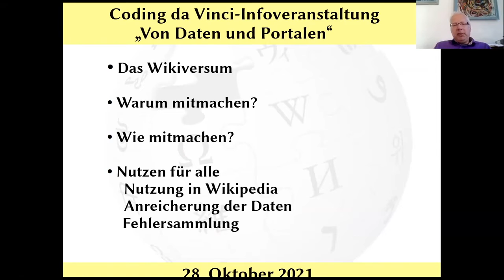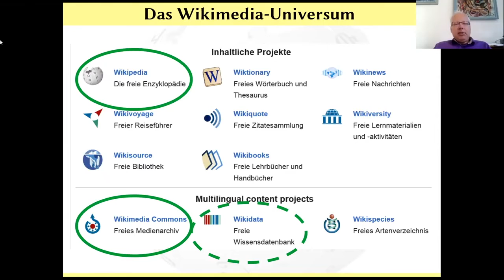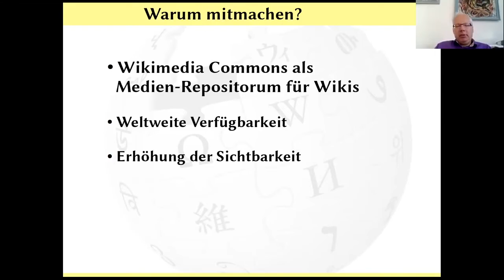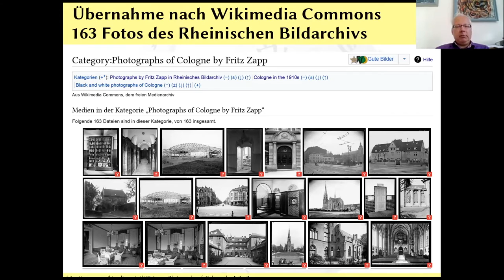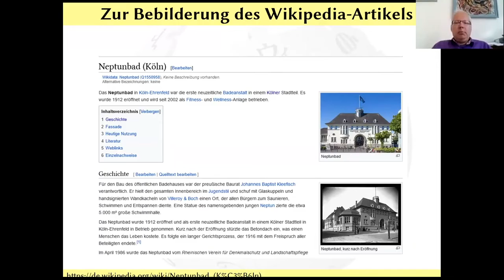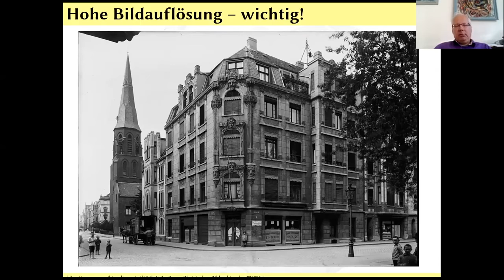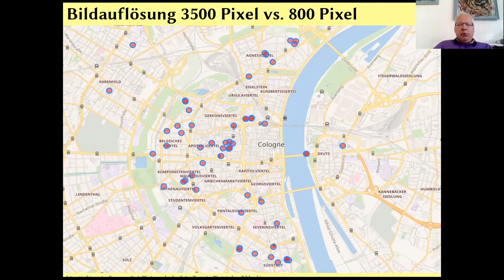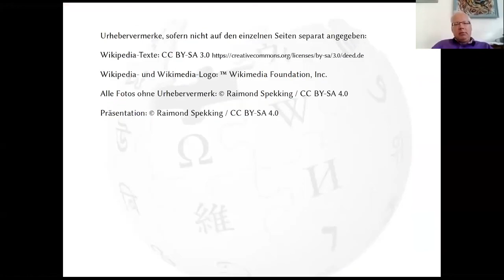Kulturdaten für Wikipedia teilen | Raimond Spekking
Kulturdaten für Wikipedia teilen | Raimond Spekking (CdV-Veranstaltung "Von Daten und Portalen", 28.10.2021)